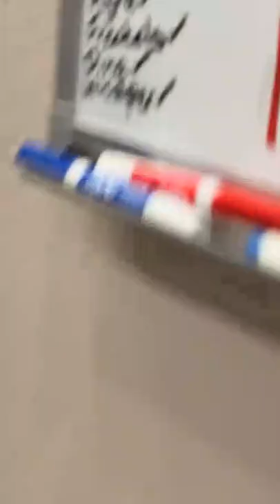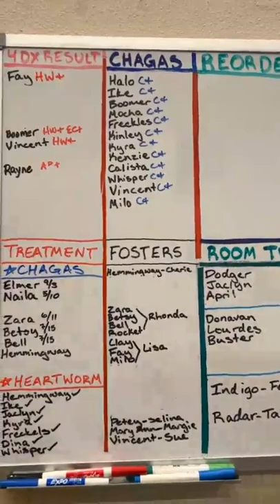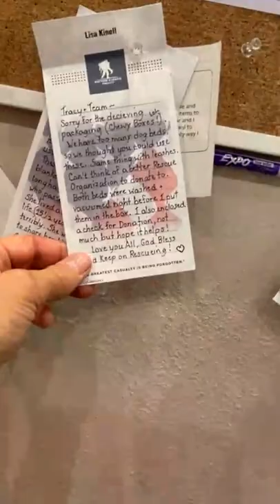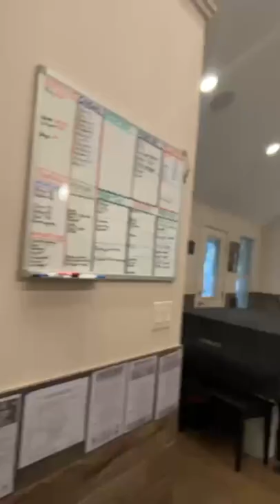Olivers House Live! Texas Shelter dogs update! TracysPawsRescue